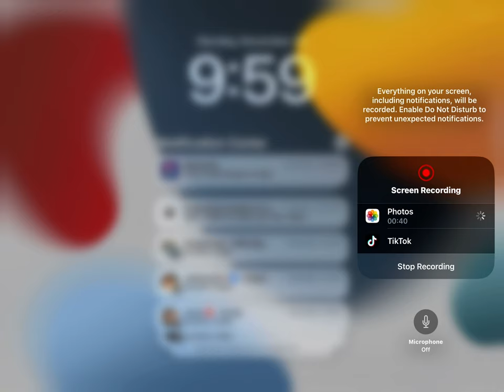November 20, 2023